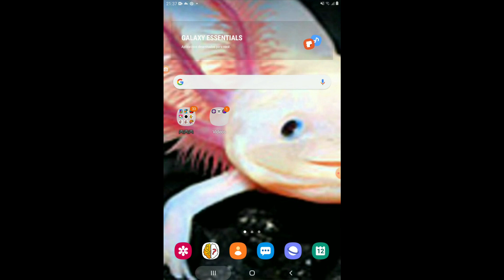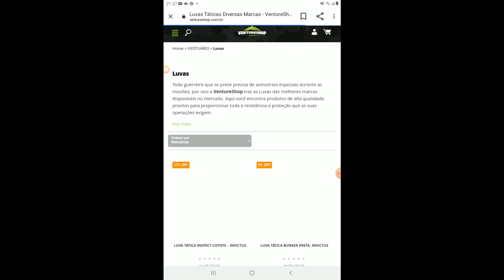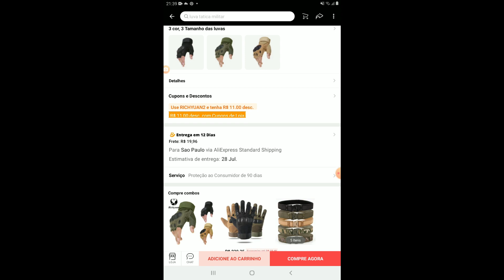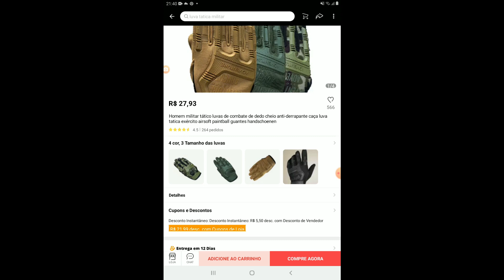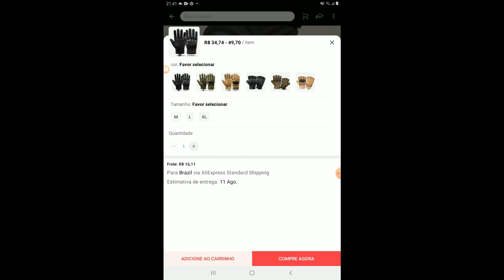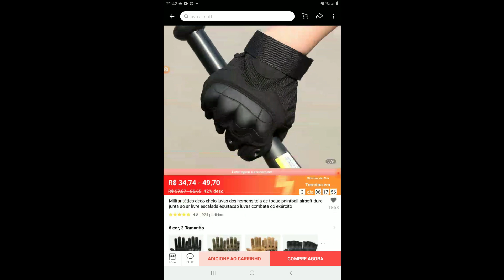Airsoft - Aliexpress 3/10 LUVAS ! Onde é mais barato Comprar?